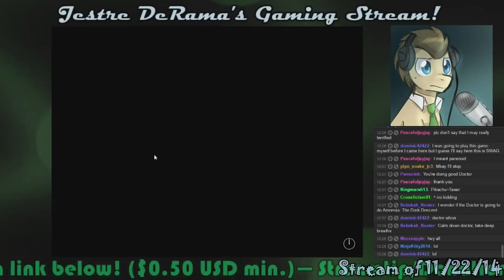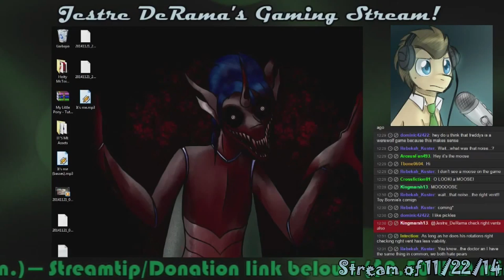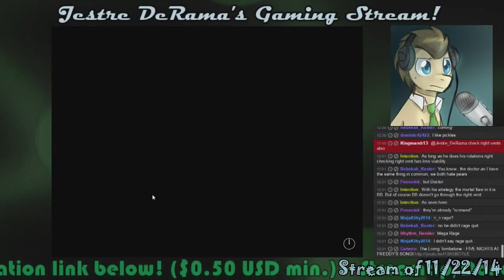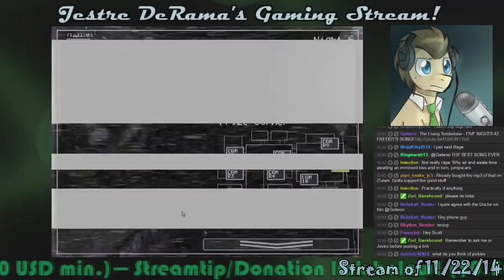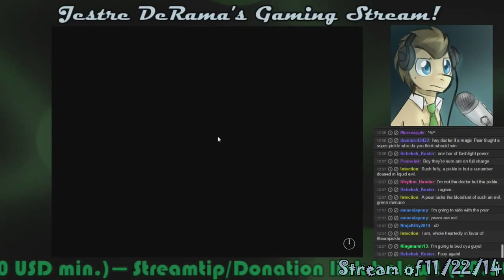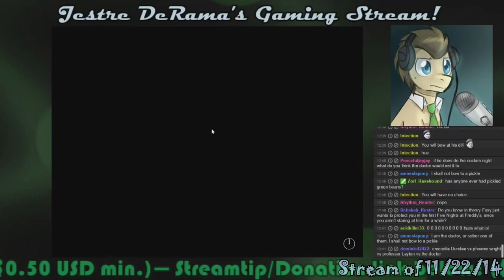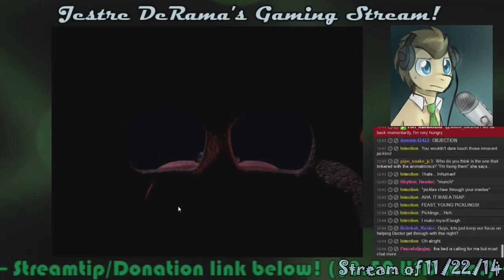Dr. Whooves SPs FNAF 2! 23: RAGE QUIT! (End of Stream 3)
And so we "finish" FNAF 2 for the time being. Again, the next game is Don't Starve and I'm always open to suggestions!